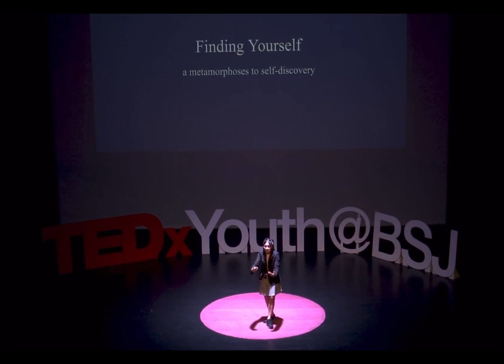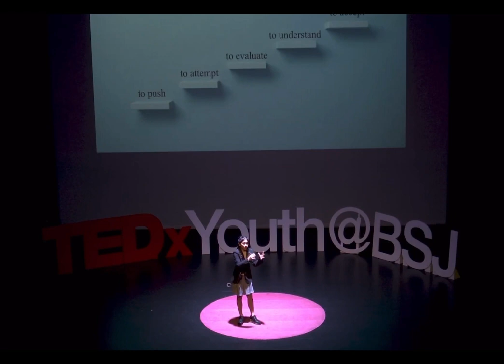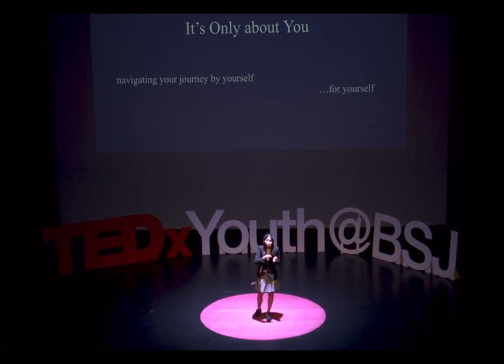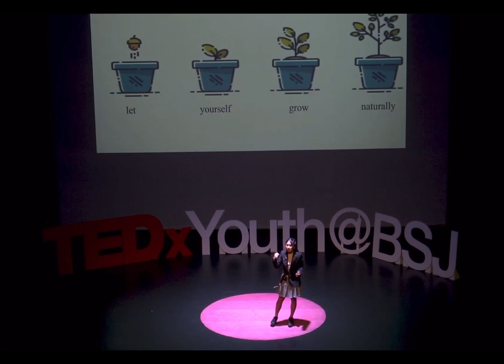“Finding Yourself: A Metamorphoses to Self-Discovery” - TEDx Talk by Amanda Haryono, 14y (12/03/24)